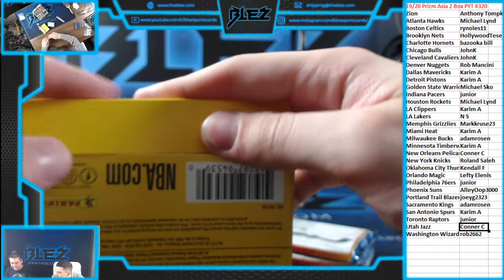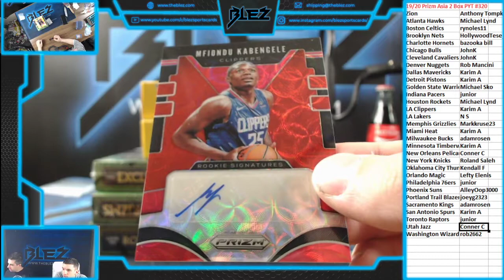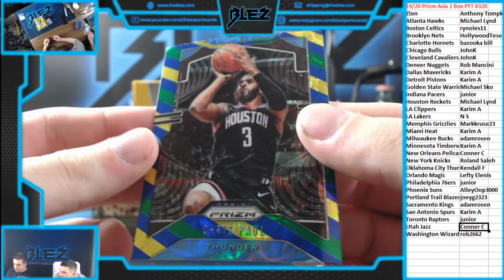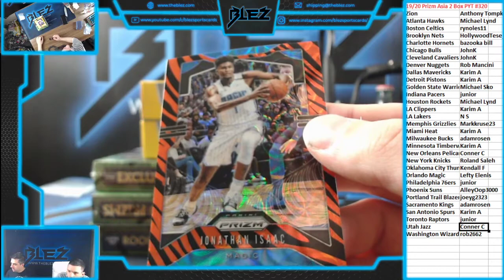2019-20 Panini Prizm Asia 2 Box PYT #320